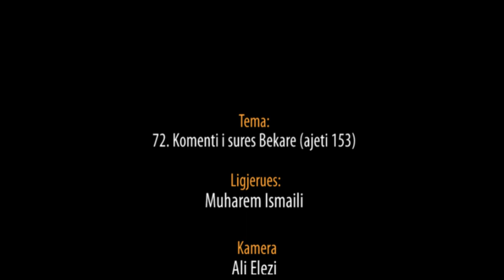72. Komenti i sures Bekare (ajeti 152) - Hoxhë Muharem Ismaili